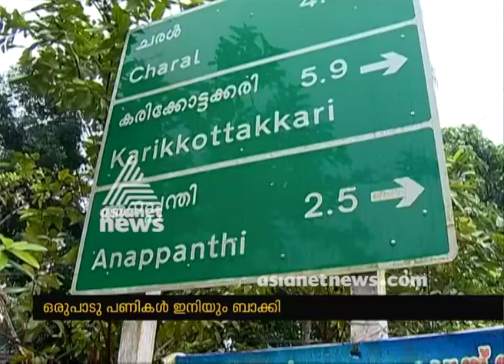Irregularities in Kannur Vallithode highway construction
Irregularities in construction of Vallithode highway Kannur